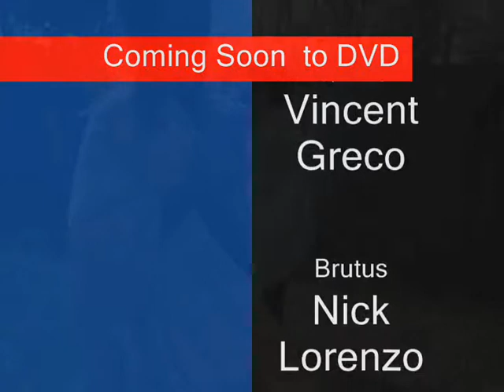Julius Caesar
My and my two friends from drama class made a trailer for a shakespear play called julius ceaser